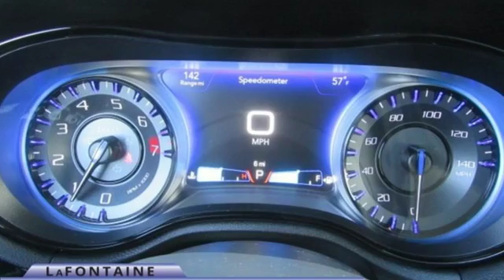New 2017 Chrysler 300 Lansing, MI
Year: 2017
Make: Chrysler
Model: 300
Trim: S
Engine: 3.6L V6 Flex Fuel 24V VVT
Transmission: 8-Speed Automatic
Color: Silver
Interior: Black
Stock #: 17L479
VIN: 2C3CCAGG7HH508264
2017 Chrysler 300 S in Billet Silver Metallic Clearcoat, 10 Speakers, 1-YR SiriusXM Guardian Trial, 5-Year SiriusXM Traffic Service, 5-Year SiriusXM Travel Link Service, 8.4" Touchscreen Display, Apple CarPlay, Dual-Pane Panoramic Sunroof, Google Android Auto, GPS Navigation, HD Radio, Heated front seats, Leather Trimmed Sport Bucket Seats, Power driver seat, Power passenger seat, Radio: Uconnect 4C Nav w/8.4" Display, Remote keyless entry, SiriusXM Satellite Radio, SiriusXM Traffic Plus, SiriusXM Travel Link. 27/18 Highway/City MPGbrWe use state-of-the-art software to price our vehicles to be the most competitive in the market. If you have found a better value, let us know about it. We would love the opportunity to keep giving the best values in the market. Contact our Sales Department at with your questions and to set up an appointment to experience the Family Deal at LaFontaine Chrysler Dodge Jeep RAM FIAT of Lansing, where it's not just what you get - it's how you feel! NOTE: All Equipment Listed May Not Be Available. Price includes FCA employee discount. Must have valid FCA employee control number to qualify. Price includes: $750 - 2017 GL Retail Consumer Cash 42CH1. Exp. 07/31/2017, $1,000 - Great Lakes 2017 Bonus Cash GLCHA. Exp. 07/31/2017, $2,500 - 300/300C Retail Bonus Cash 41CH9. Exp. 07/31/2017

Address:
6131 S Pennsylvania Ave